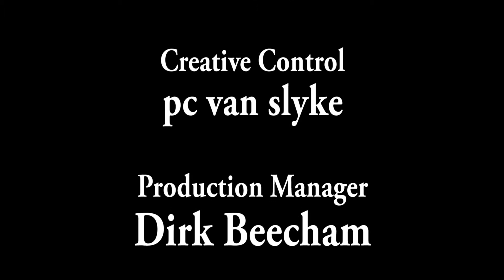Focus on Arts presents Quiet Reflections with Dirk Part 4